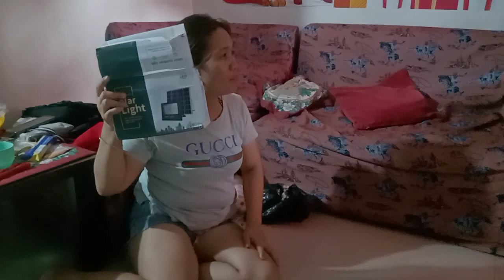UNBOXING PRANK KAY BABY CALEB